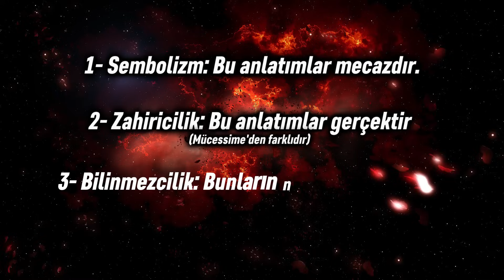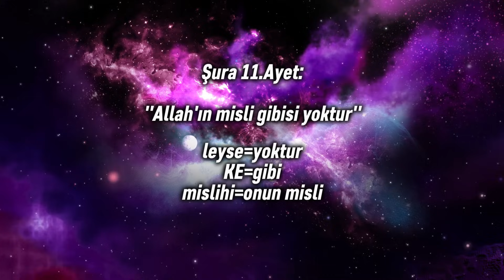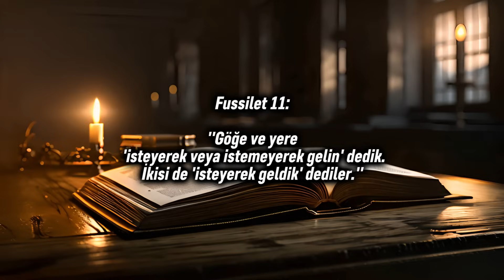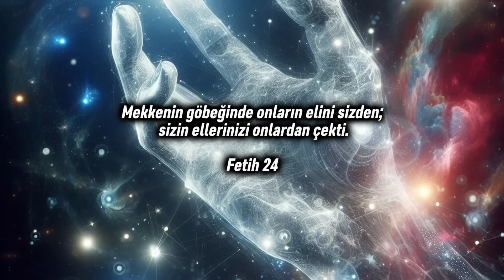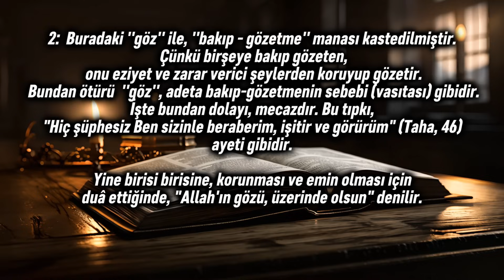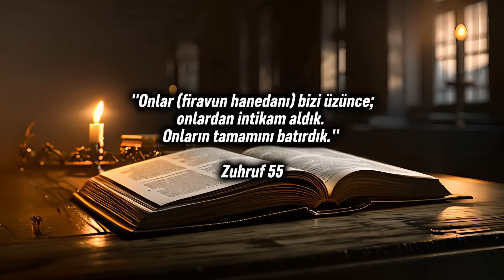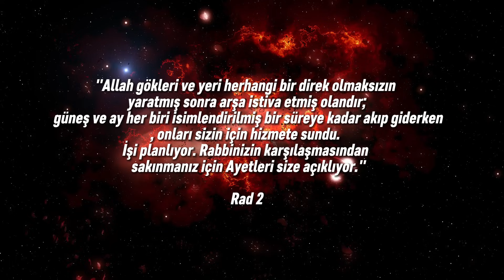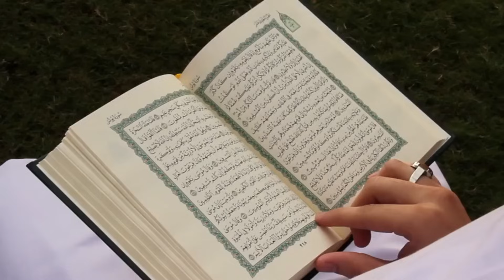ANTROPOMORFİZM: Kur'an'da Allah Neden İnsan Biçimci Anlatılıyor?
Kur'an'ın bazı ayetlerinde Allah kızan, öfkelenen, seven, eli yüzü olan, arş'a istiva eden insan biçimci bir şekilde anlatılıyor. Allah'ın benzeri yoksa, böyle insan benzer anlatılması bir problem değil midir? Bu videoda bu konuyu ele aldım.

Malumdur: Allah'ın eli, Allah'ın yüzü gibi onlarca ayet ve ''Allah arşa istiva etti: yani Rahman kürsüye oturdu'' diye ayetler var. Bu videoda  Tevrat incil diğer dinlerdeki ve mitolojilerdeki bu insan biçimci dilin yanısıra: Kurandaki bu antropomorfik anlatımın temel sebebine dair 3 farklı görüşü bu videoda ele aldım. iyi seyirler...

00:00 Dini inançlarda Antropomorfizm
02:20 Sembolizm: Kutsal kitaplarda ve Kuran'daki sembolik anlatım
14:30 ''Allah'ın Eli'' ve ''Allah'ın İKİ eli'' ayetleri
17:29 Allah'ın yüzü ve gözü neyi sembolize eder?
21:43 Allah cisim midir? ''Allah'ın gelişi'' ayetleri
23:10 Allah'ın kızması ve üzülmesi ayetleri
24:36 Allah intikam alır mı? Allah'ın üzüldüğünü söyleyen ayet
25:38 Allah'ın alay etmesi
26:48 Allah'ın arşa istiva etmesi
30:00 Farklı bir görüş
36:58 Tecsim: Allah'ı cisim sayanlara cevap
38:10 Neden Sembolizm'i savunuyorum?

BANA DESTEK OLMAK İSTER MİSİN?
İçeriklerimi paylaşarak sesimi duyurman yeterli.

''Neden İnanıyorum?'' Kitabımı ÜCRETSİZ PDF olarak okumak için